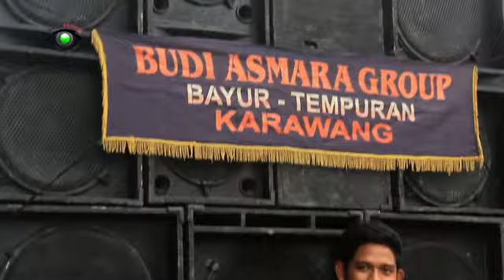Kuda Renggong Lodaya Bodas Budi Asmara Beraksi di Lemahduhur - Karawang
Khitanan :
Nizar Fakhri Ramadhan

Putra : Bpk. Aep Saepuloh / Ibu Rinda Karela

Lokasi & Pelaksanaan :
Lemahduhur, 23 Desember 2017

Dokumentasi :
Sang Bintang Videography